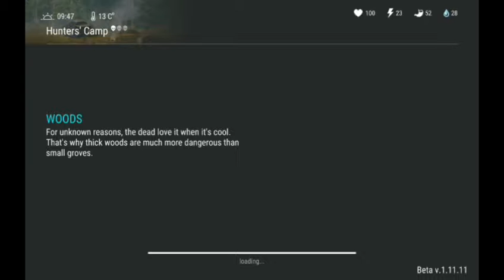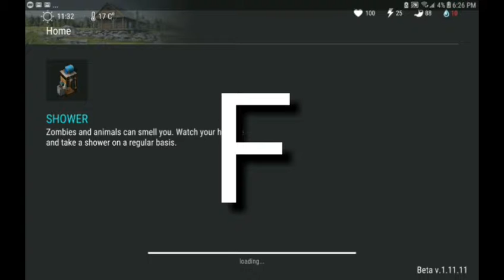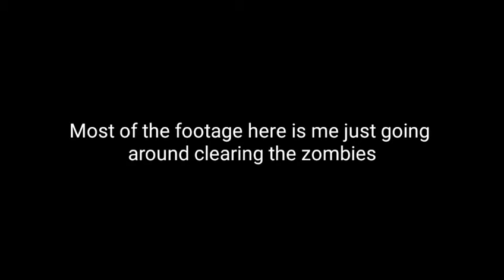How to do the Hunters Camp | LDOE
LIKE AND SUB FOR A FREE NOTHING